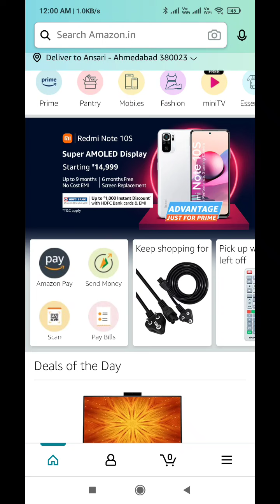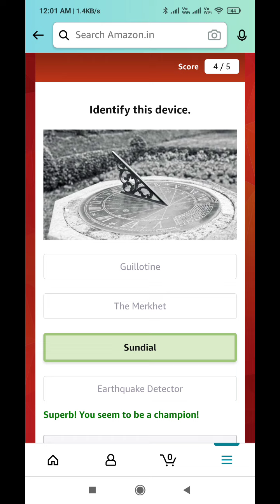Amazon Quiz Answers Today l Win 25000 Amazon Pay Balance l 1 August 2021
Amazon Quiz Answers: Watch Video to get Answers of All Questions in it, Answer it on Amazon App before l 1 August 2021 and stand a chance to Win

Questions :-

Question 1 of 5:Which team clinched the inaugural ICC World Test Championship title in 2021?

Question 2 of 5:Which renowned Asian journalist was awarded the Fukuoka Grand Prize 2021 by the Japanese government?

Question 3 of 5:The now desolated Bagram airfield is located in which country?

Question 4 of 5:Identify this device.

Question 5 of 5:What is this bakery item called?

topics covered :-

amazon quiz
amazon quiz answers Today
1 august amazon quiz
1 august amazon quiz
ansari brothers
amazon
quiz

 Other quiz:-

Today quiz,

Quiz Time,

Fun zone,

Amazon Quiz,

answers,

 1 August 2021 Amazon quiz,

Amazon quiz l 1 August 2021 Answers,

1 August 2021 Amazon quiz,

1 August 2021 Amazon quiz answers,